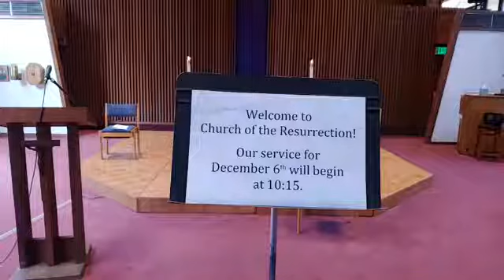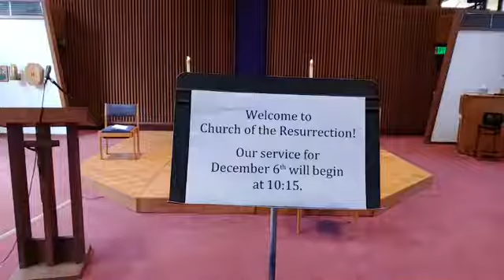December 6, 2020 Service ADVENT II